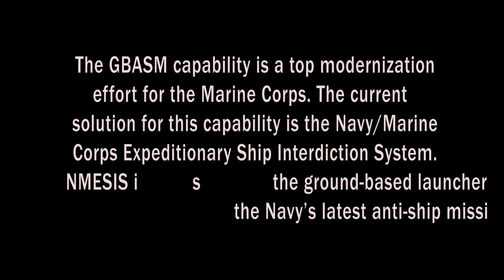Ground-Based Anti-Ship Missile (GBASM) capability is a top modernization effort for the Marine Corps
Ground-Based Anti-Ship Missile capability
UNITED STATES
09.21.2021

The Ground-Based Anti-Ship Missile (GBASM) capability is a top modernization effort for the Marine Corps. The current solution for this capability is the Navy/Marine Corps Expeditionary Ship Interdiction System (NMESIS). NMESIS is the ground-based launcher that fires the Navy's latest anti-ship missile.

Film Credits: Video by Tonya Smith
Marine Corps Systems Command